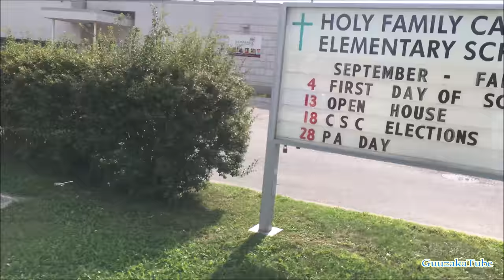Holy Family Catholic Elementary School (400th Video on the Channel)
Me visting the holy little children -- kidding! No kids were "visited" in this video! 🤣🤣

🎬📱 Recorded with an iPhone 6s Plus
🎮 No gaming took place in this video
🎙️ Audio was captured with an iPhone 6s Plus
🎷 Casio CTK2550 Electronic Keyboard
😎 I own all the content in this video. ㅤㅤ ㅤ
ㅤ
Amazon 📦
United Kingdom 🍵
ㅤ
eBay 🌐
United Kingdom 🍵